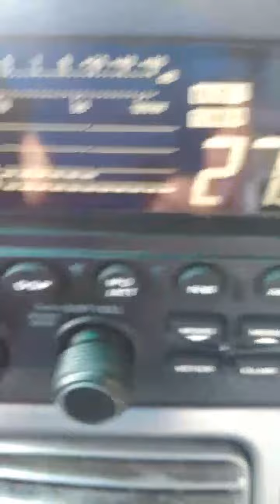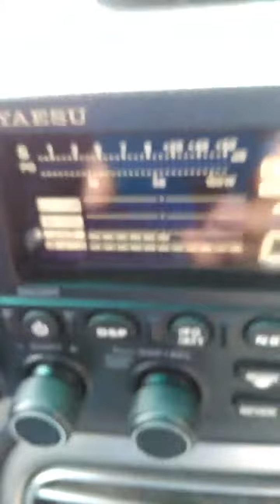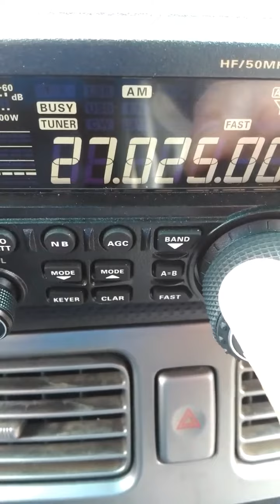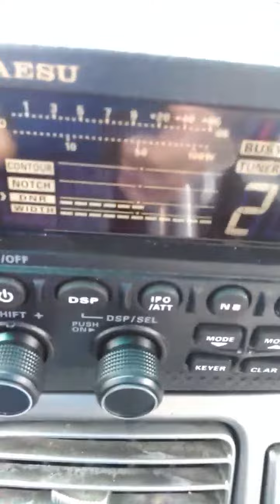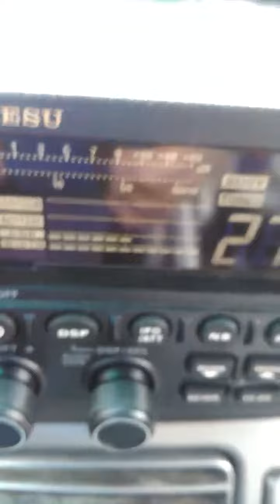TRACKING DOWN THE RFI PART 2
THE ANTENNA UN-HOOKED FROM THE RADIO!